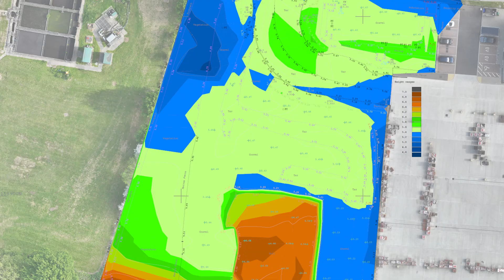The Brutal Truth About Drone Mapping Business